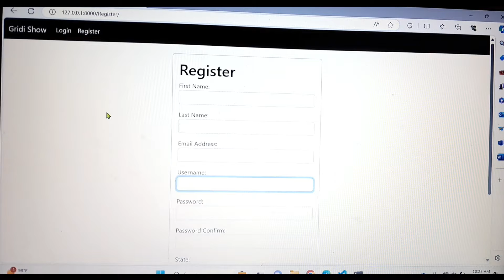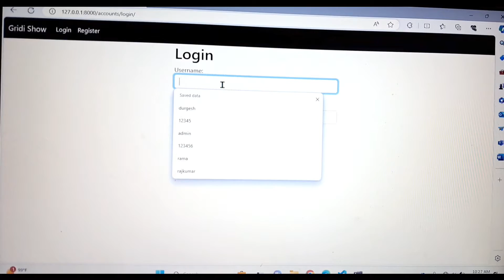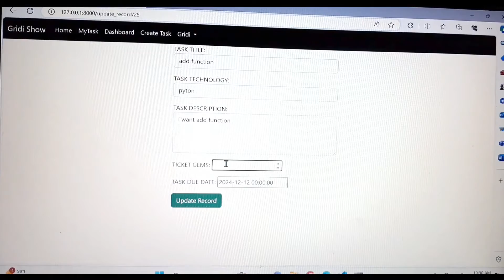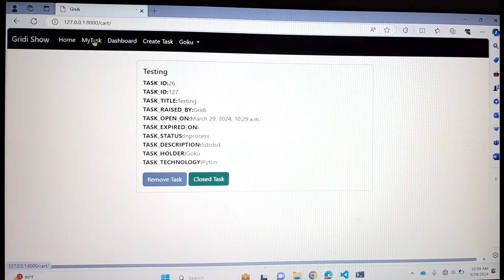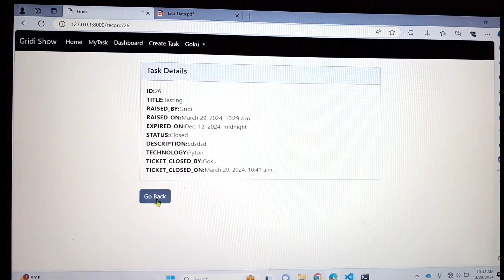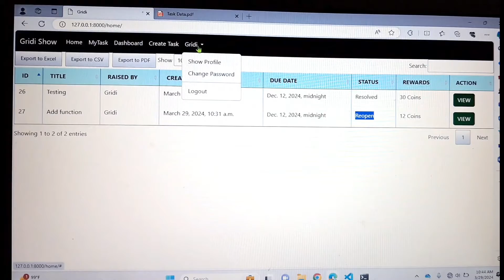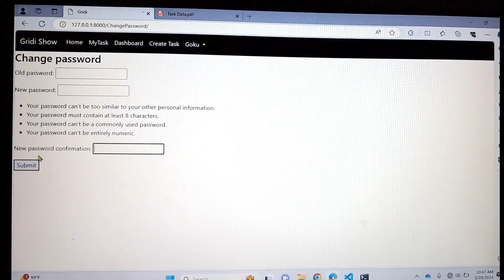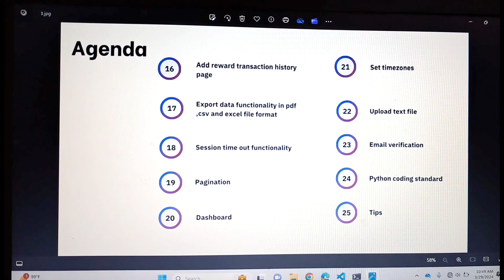Django Help Desk Ticket System Project Demo.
Hi everyone! Today, I'm excited to introduce you to a project I've been working on, called the Django Help Desk Ticket System. This project is built using the Django Framework in Python, and it's designed to help you manage and streamline your support tickets efficiently.

In this video, I'm going to give you a detailed walkthrough of the system, showing you its key features, how it works, and how you can set it up for your own use. Whether you're a developer looking to learn more about Django or someone in need of a robust help desk solution, this project is perfect for you.

Let's start with a quick overview of what this system can do. Our Django Help Desk Ticket System includes features such as user authentication, ticket creation and management, priority settings, status updates, and more. It's designed to be both user-friendly and powerful, making it easy to keep track of all your support tickets in one place.

First up, we have the user authentication system. Users can sign up and log in securely, ensuring that only authorized personnel have access to the help desk.
Next, we have the ticket creation process. Users can easily create new tickets, specifying details such as the issue description, priority level, and any relevant attachments.

"Once tickets are created, they can be managed through a comprehensive interface. Here, administrators can update the status of tickets, assign them to different team members, and add comments to keep everyone informed.
Now, if you're interested in seeing a full demonstration of these features and learning how to set up the Django Help Desk Ticket System yourself, make sure to watch the full video. I'll guide you through each step of the process, from installation to deployment.

I've also made the source code available on GitHub, so you can follow along and even contribute to the project.

list of functionality which are going to develop.
1)Django and virtual environment setup
2)base page creation
3)Registration page creation
4)Login page creation
5)logout page creation
6)Forget password page creation
7)Change password page creation
8)userprofile page creation
9)Create task page creation
10)update task, delete task, goback functionality creation
11)Accept task in bucket
12) Closed task functionality
13)remove tasks from bucket
14)Resolved task functionality
15)Reopen task functionality
16)transaction history page
17)export data in csv,excel and pdf file format
18)session time out functionality
19)email verification functionality
20)file upload functionality
21)pagination
22)dashboard
23)add page for rewards sending